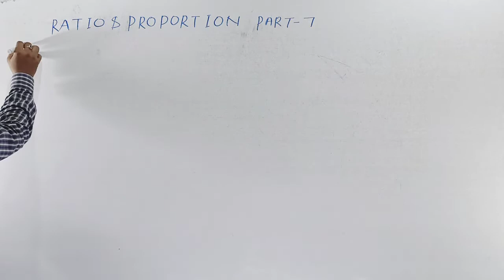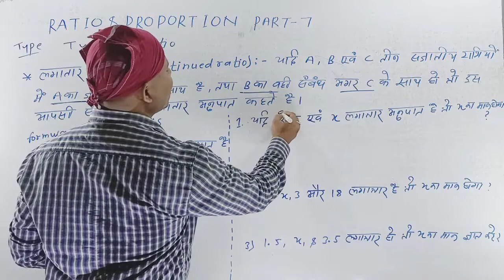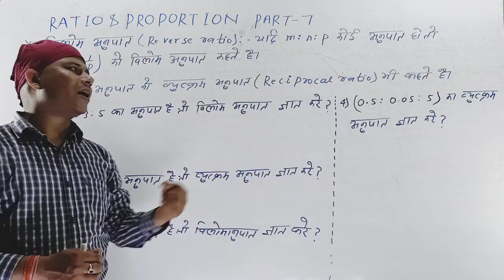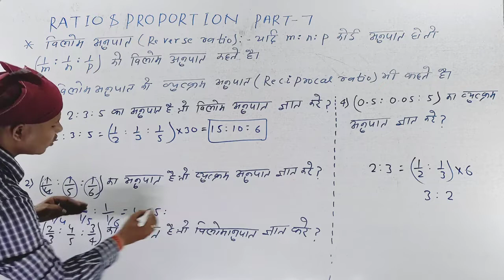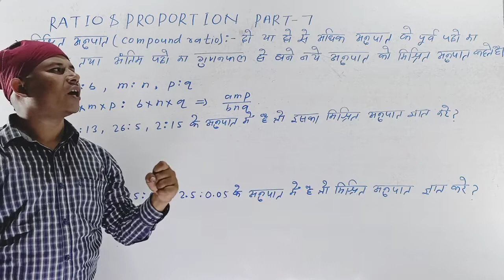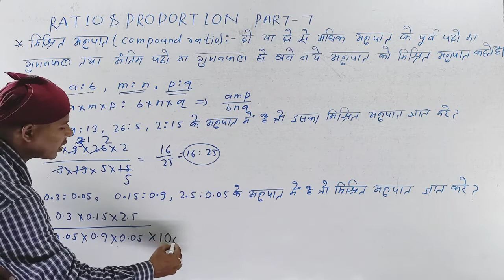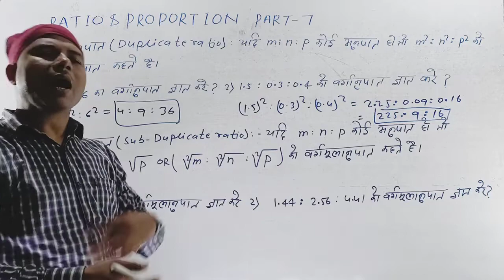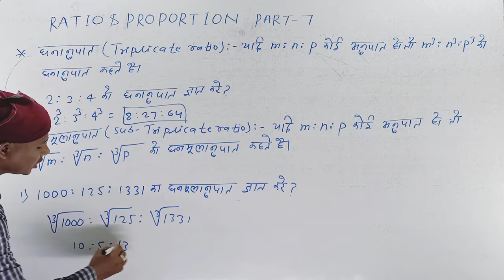RATIO & PROPORTION PART-7 PRE+MAINSLEVEL#FOR#SSC(CGL)CDS RLY BANK BIHAR POLICE#DAROGA#BM CLASS#DBG#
RATIO & PROPORTION PART-7 PRE+MAINS LEVEL/FOR/SSC(CGL)/CDS/RLY/BIHAR POLICE/DAROGA/OTHER COMPETITION EXAM. Basics concepts with short cut tricks BMC rule arithmetic advance zero to hero level updated content every topics just join insure result mobile no -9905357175